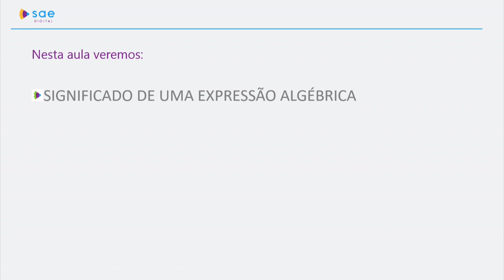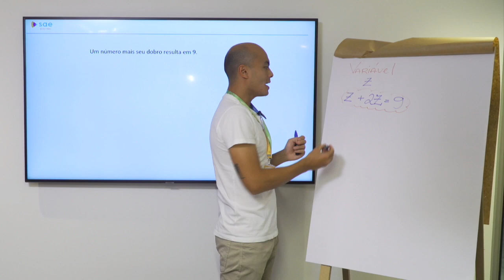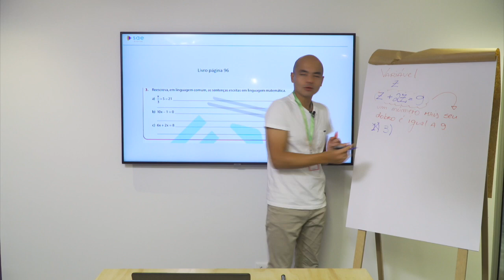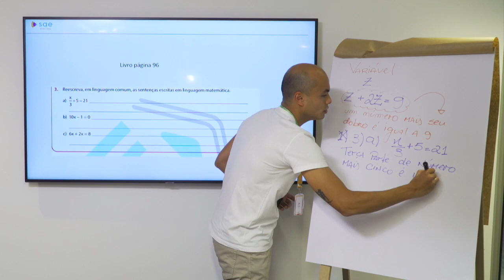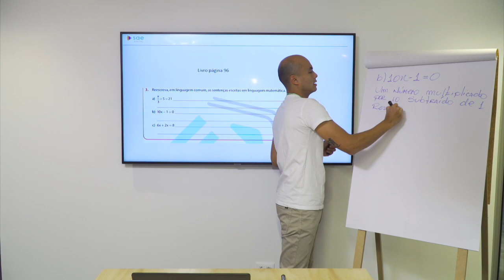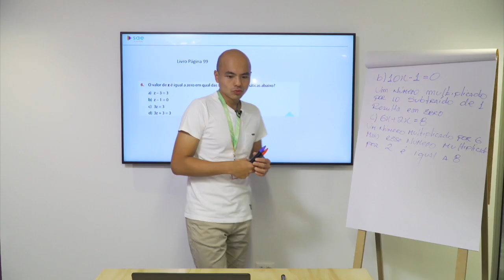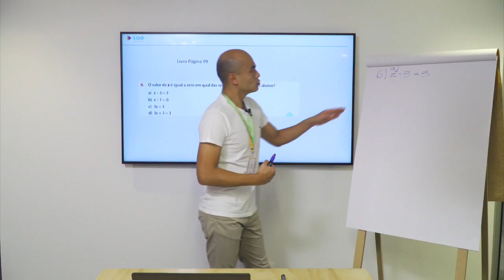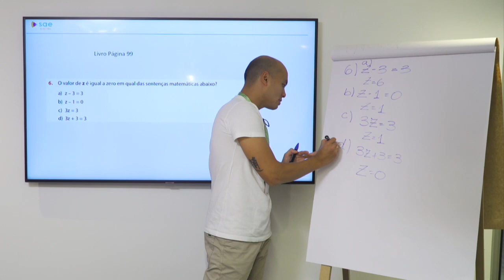6º ano I Matemática I Dia 29